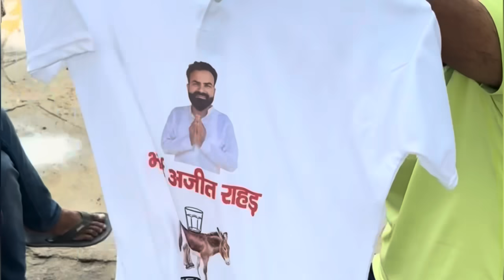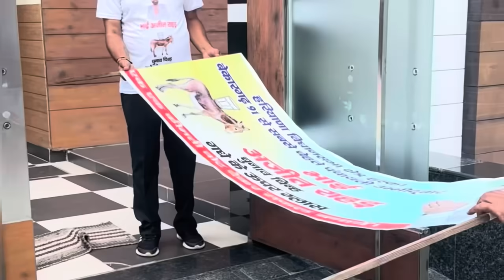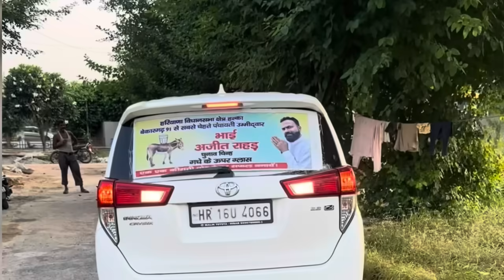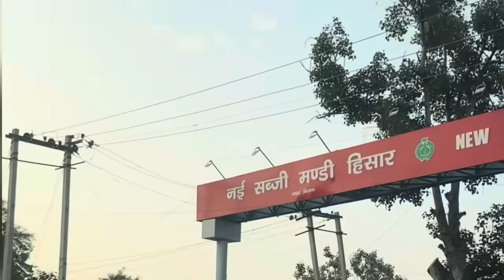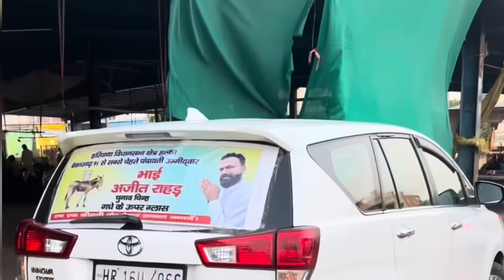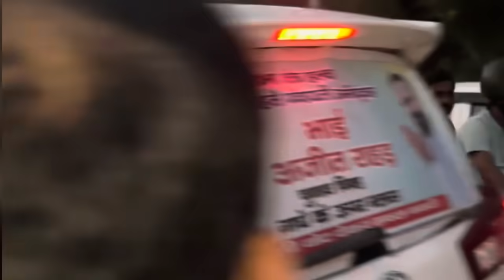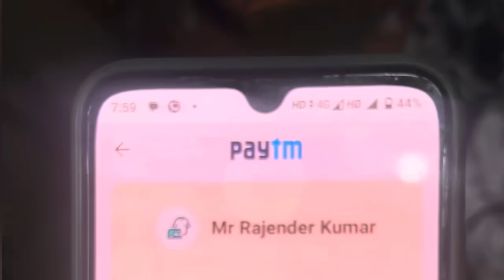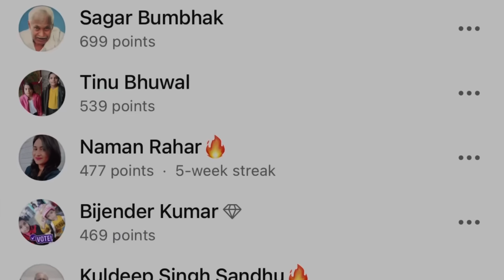पुलिस ने गाड़ी रुकवा दी 🚔❤️ FULL VIDEO 👈🏻👈🏻